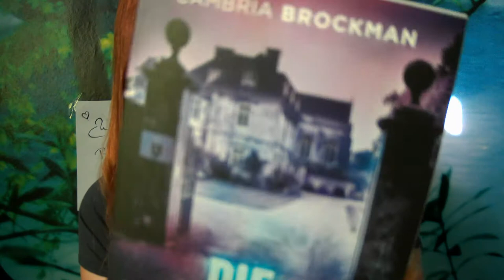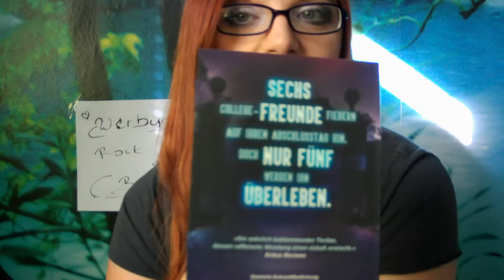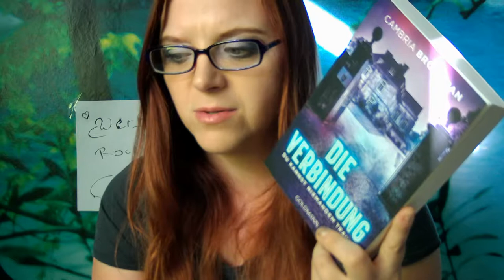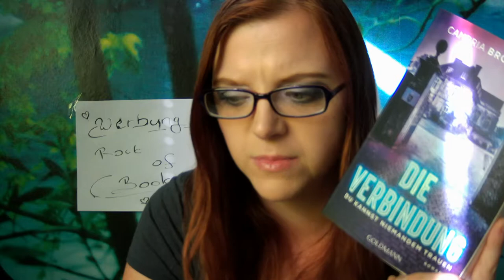Buchrezension "Die Verbindung" von Cambria Brockman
Werbung.
Hallo ihr lieben Menschen da draußen!
Heute möchte ich euch das Buch "Die Verbindung" von Cambria Brockman vorstellen.
Viel Spaß.
eure Janine